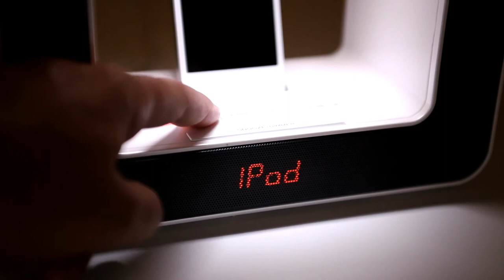Dock Station SRLUX i TEAC - camelot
Adquira o Dock Station SRLUX i TEAC no site da camelot